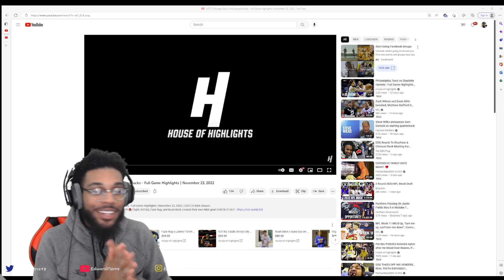REACTING to Chicago Bulls vs Milwaukee Bucks DEROZAN VS GIANNIS DUEL IT OUT IN CLOSE GAME!